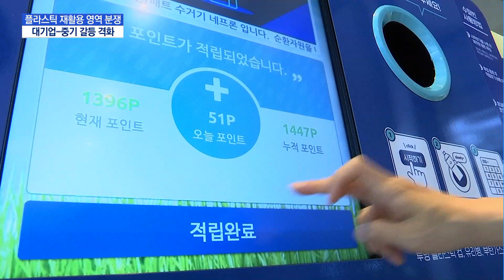플라스틱 재활용 시장두고 '대기업-중기' 갈등 격화 / 머니투데이방송 (뉴스)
09/14 MTN 핫라인 5

폐플라스틱 재활용 사업을 중소기업 적합 업종으로 지정하느냐를 두고 대기업과 중소기업간 갈등이 격화하고 있습니다. 대기업은 친환경사업 강화를 위해 물러설 수 없다는 입장이고 중소기업은 대기업이 고물상까지 진출하는 것은 문제라며 맞서고 있습니다. 김주영 기자입니다.